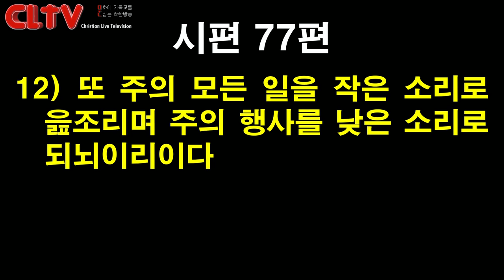CLTV 파워메시지ㅣ2020.9.13 주일설교ㅣ에덴교회(곽성덕 목사)ㅣ'위기 속에 빛나는 신앙'